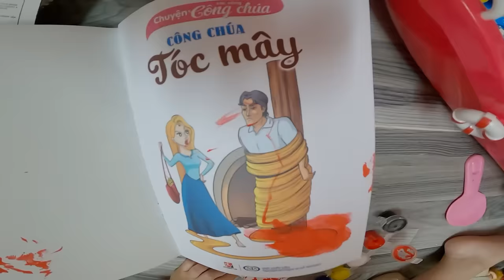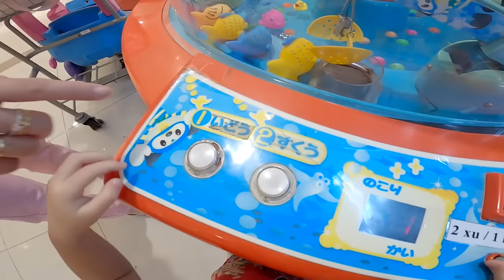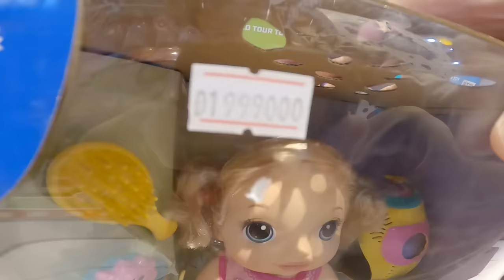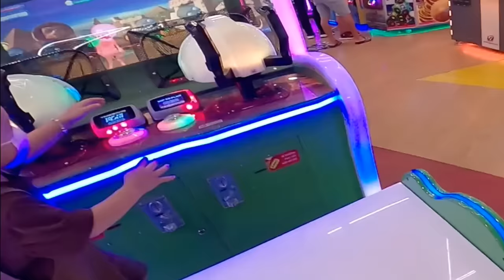em bé Chippy, được cả phòng đồ chơi